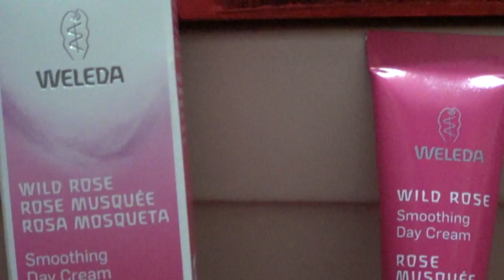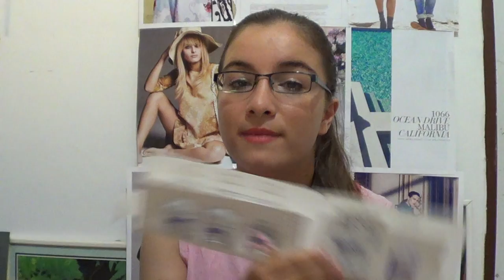סקירת קופסת גלוסיבוקס- ספטמבר 2013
את הקופסא מקבלים פעם באמצע/בסוף חודש ואפשר להזמין אותה דרך האתר בעלות 75 ש"ח באיסוף עצמי או במשלוח בתוספת עלות.
לאחר קבלת הקופסא מומלץ להיכנס לאתר ולמלא חוות דעת שתעניק לכם גלוסידוטס- נקודות שאותן תצברו ותוכלו לממש בהמשך לקנייה.

*הקופסא ניתנה לי לסקירה וכל הדעות הן שלי בלבד וכנות במאה אחוז!